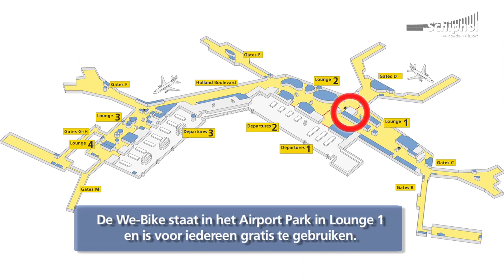Telefoon leeg? Ga toch fietsen!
Sinds kort is het mogelijk om op Schiphol al fietsend je mobiele apparaat op te laden met de We-Bike.